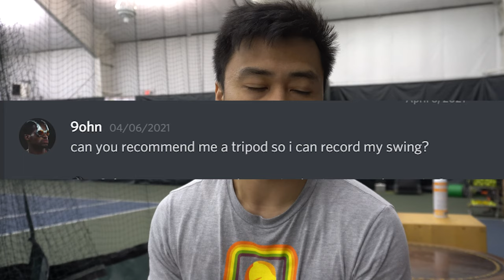The STUPIDEST Tennis Injury | Ask a 4.5 Part 10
What was YOUR stupidest tennis injury?